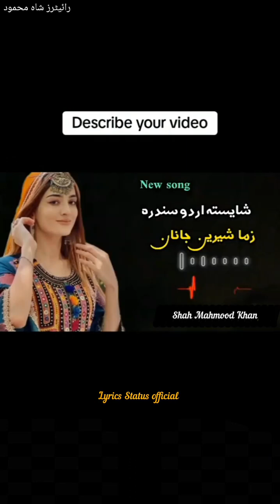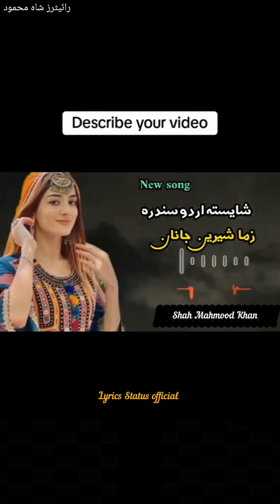Shaiethaa Urdu And pastho Song zama Shreen Janan#youtube#pasthosong#lyrics Statues official#youtube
faakhir deewana song, urdu new songs,
mast attan songs, asma lata new song,
new urdu songs 2023,
urdu new songs 2017,
laila khan urdu song, mastsongs, agha malang new pashto urdu mix songs
, qarara rasha new song,
pashto urdu songs 2023,
pakistani pashto song,
new hindi song,
gul panra song,
mashup songs pakistani,
mast attan songs pashto,
gul panra songs, pashto new song,
new pashto song, pashto song new,
 urdu pashto mix song 2023,